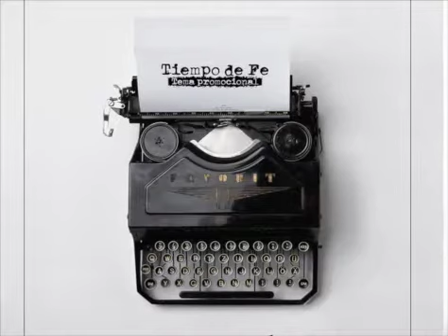Tiempo de Fe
Interpretes: Ismael Ross y Eliecer Ross, Canción Promocional del proyecto Yo Soy Fe, original de la producción es tiempo de Fe